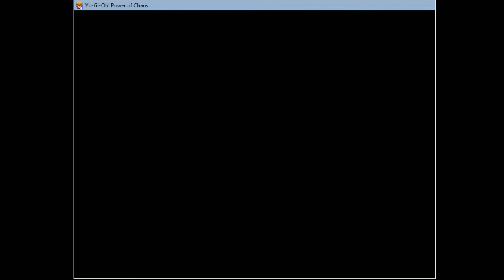[2021.04.04] Kaiba The Revenge - Duel 5 (Full Card Challenge) - Castle Of Dark Illusions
Duel: 5

New Cards:
5. Castle Of Dark Illusions

Total cards: 315
Already Get: 36
Remain: 279